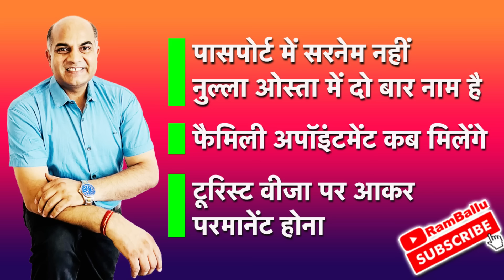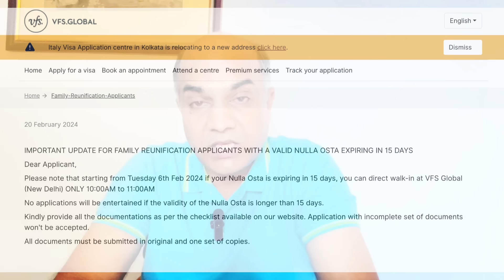Italy Visa पासपोर्ट में सरनेम नहीं नुल्ला ओस्ता में दो बार नाम // टूरिस्ट वीजा पर आकर लीगल होना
पासपोर्ट में सरनेम नहीं नुल्ला ओस्ता में दो बार नाम है
फैमिली अपॉइंटमेंट कब मिलेंगे
टूरिस्ट वीजा पर आकर परमानेंट (लीगल) होना

VFS ITALY DELHI NEW ADDRESS
New Delhi: 01st Floor, Indiabulls Building 27 K.G. Marg, Connaught Place New Delhi 110001

सोमवार को VFS ने क्या जवाब दिया? 👉
15 दिन में nullaosta ख़त्म हो रही है तो यहाँ पर ले अपॉइंटमेंट

italy delhi embassy new update
delhi italy embassy appointment
italy appointment update
nulla osta appointment
italy paper new update
italy visa update 2024
vfs global italy visa appointment new delhi
italy embassy appointment documents
italy appointment kaise check kare
vfs italy appointment
vfs italy new delhi latest news
italian embassy new delhi

Tourist Visa Italy, Family Visa Italy, Family reunion VFS Italy appointment, Name in nulla osta, Ghumne vale visa par italy aana, Ghumne vale visa par legal hona, ghumne vale visa se italy me permanent hona